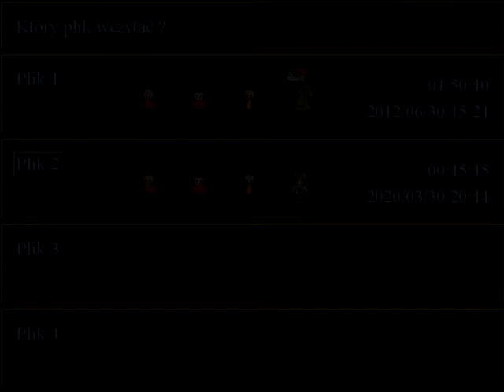Zagrajmy w "Ed ,Edd & Eddy: Atak robotów" - W poszukiwaniu kanałów (#2)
W dzisiejszym odcinku udało mi się znaleźć drugi Bottle Rocket RPG. Trafił on do Edda. Niestety, kiedy doszło do kanałów, nie byłem w stanie odnaleźć wejścia. Dopiero po nagraniu zajrzałem w projekt i okazało się, że właz był na budowie. No, ale nic straconego. W końcu zobaczycie wszystkie domy, do których mogłem wejść. I ich wnętrza.